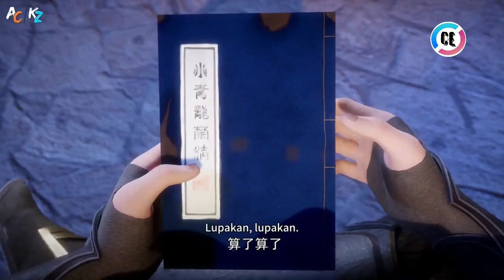MENGUASAI 6 TEKNIK BELADIRI DARI SANG NAGA❗ALUR CERITA DONGHUA THE LORD OF REGUE DEVIL #3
Donghua The Lord of Regue Devil part 3

Yang sedang kelen tonton ini part 3 coy...